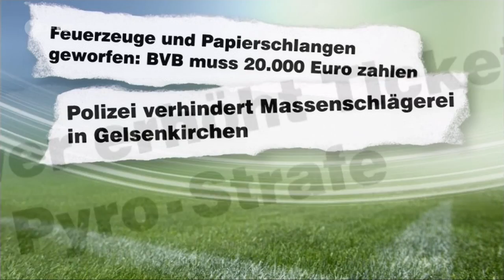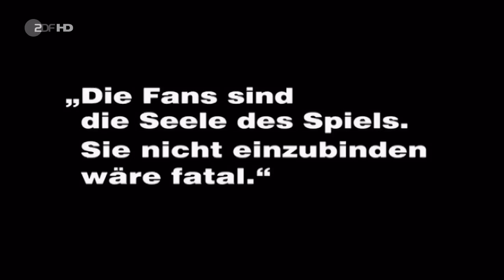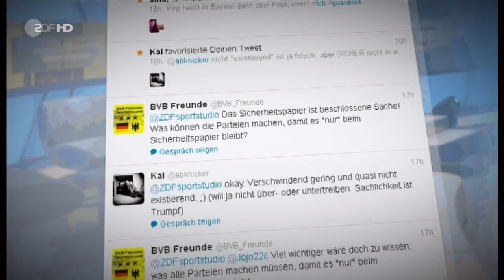Gewalt im Fußball - Gesprächsrunde im Aktuellen Sportstudio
Gesprächsrunde im Aktuellen Sportstudio im ZDF

Gäste
Andreas Rettig, DFL-Geschäftsführer
Johannes Liebnau, Fanvertreter
Thomas Feltes, Kriminologe und Polizeiwissenschaftler